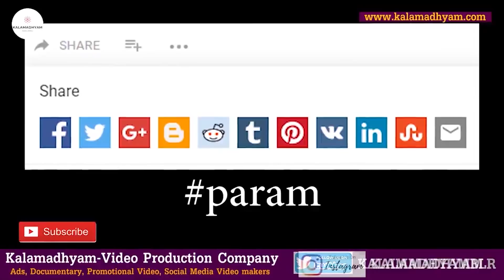'ಸಿಲ್ಲಿ ಲಲ್ಲಿ ಏನ್ ಎಂ ಎಲ್ ನ ಜನ ಈಗಲೂ ಮರೆತಿಲ್ಲ'-ನಮಿತಾ ರಾವ್-Namita Rao(Silly Lally Fame)LIFE-Kalamadhyam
Interviewed & Directed by: KS Parameshwar
DOP: Raviraj Hombala
Produced by : Kalamadhyama Media Works.

Silly Lully Serial, Papa Pandu Serial,